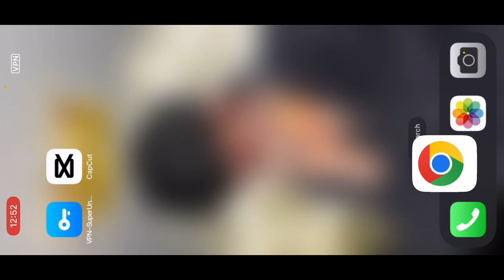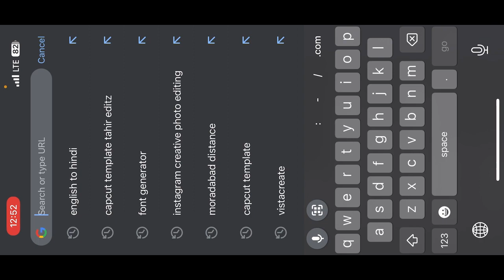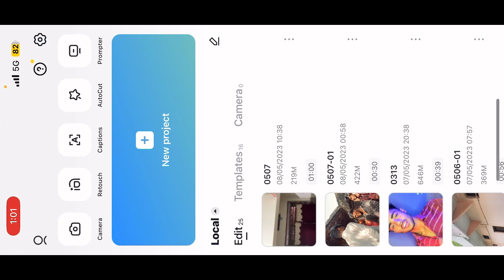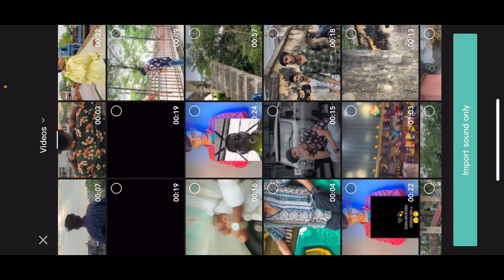Trending Reels Editing | Instagram Trending Reels Editing | JUST ONE CLICK 🔥 | Viral Reels Editing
▶ Social Links -

TOPICS COVER :-

karegi tu phone baby reels
sidhu moose wala when i am gone reels
karegi tu phone baby reels editing
jass viral reels editing
When i am gone baby sidhu moose wala Reels editing

Background Music 🎶